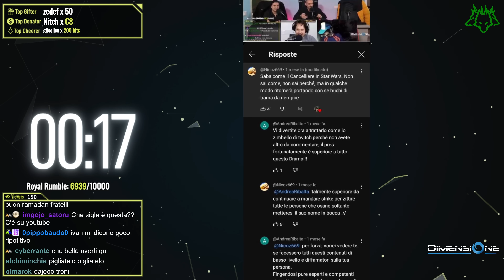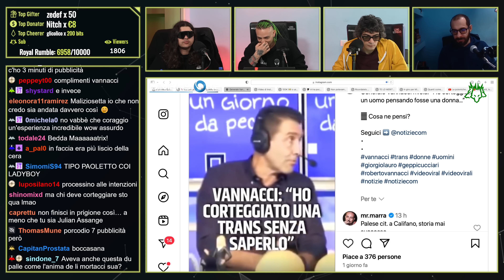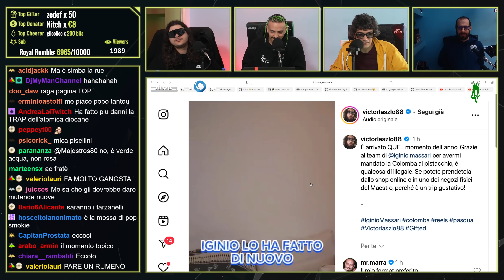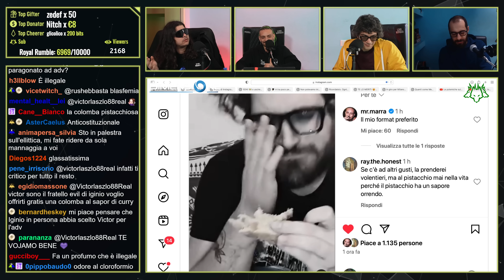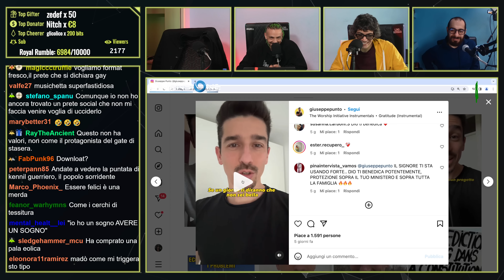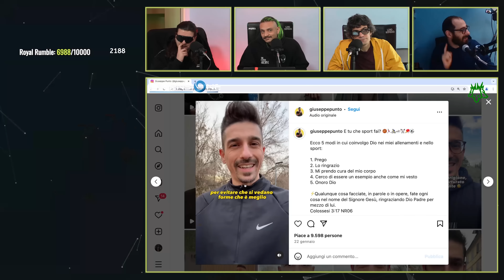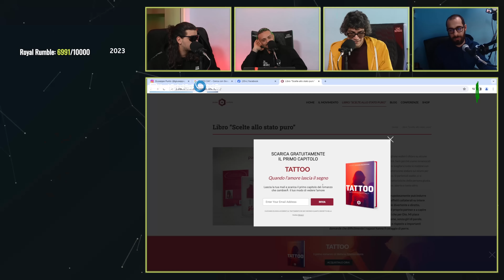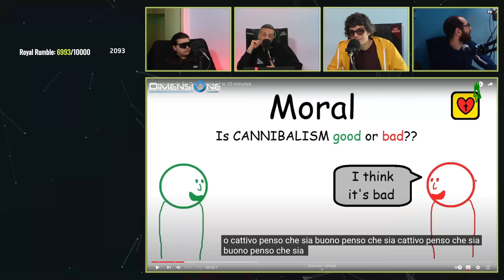il GURU PASTORE Protestante… ✝️ | Cerbero Podcast #2214